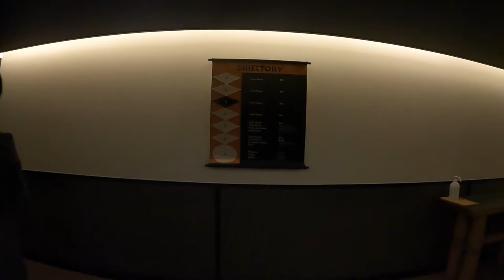Ace Hotel KYOTO From the reception to the room Nov. 2020 / エースホテル京都 受付から部屋まで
2020年11月にエースホテルに宿泊した際に撮影しました。